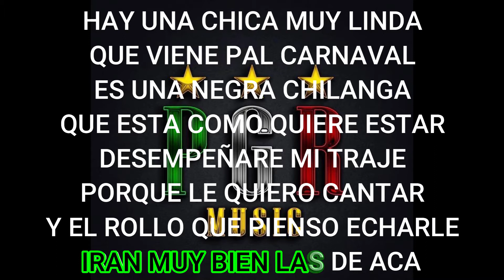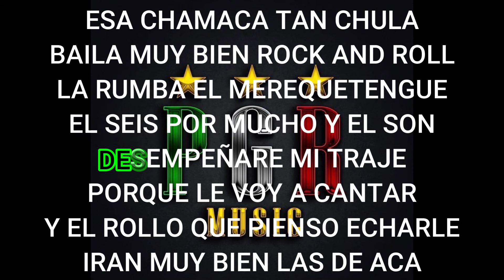(KAREOKE) TONS QUE MAMI